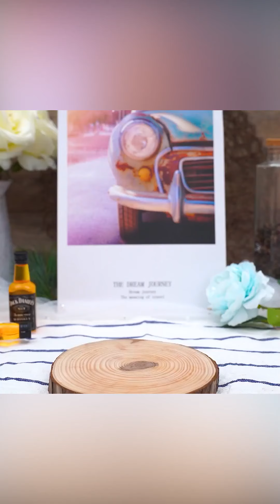1000+ Most Amazing Cake Decorating Ideas | The Most Satisfying Cake Decorating Tutorials